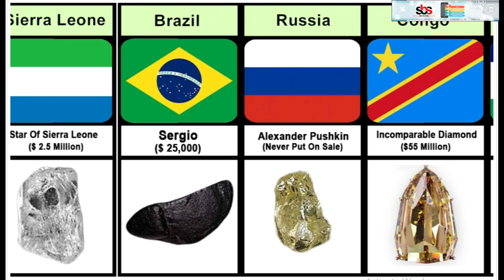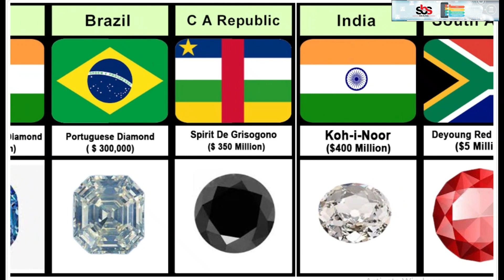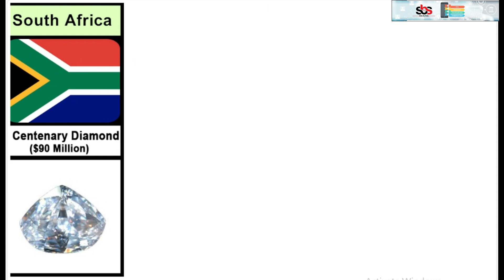Expensive Diamonds By Countries | Diamonds All Around The World | Side By Side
for purposes such as news reporting, data comparisons, and research data,
The videos that are made on this channel are only to get information for Entertainment and Knowledge.

►Note:➜
All Videos on this Channel owned by  " Side By Side " Please note that all the media and content use in this channel to entertain people with valuable information.